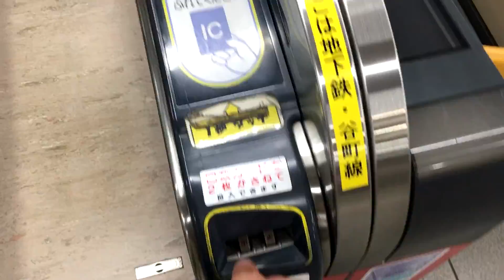JAPONSKO, Vlog #4 - Osaka Catle, Tempozan, Umeda Sky Building +4 další (4/8)